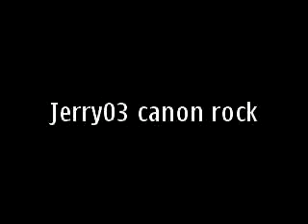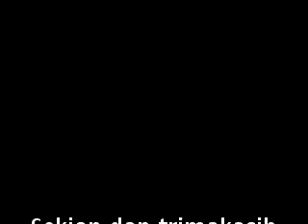Jerry'C canon rock lombok timur